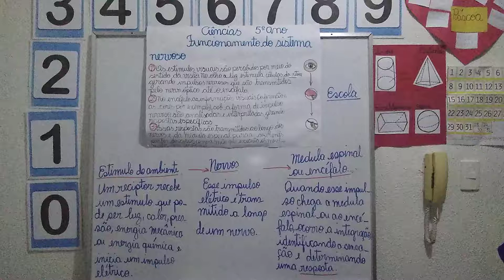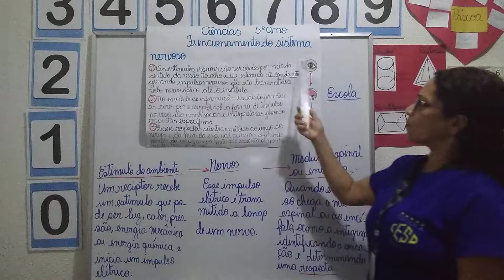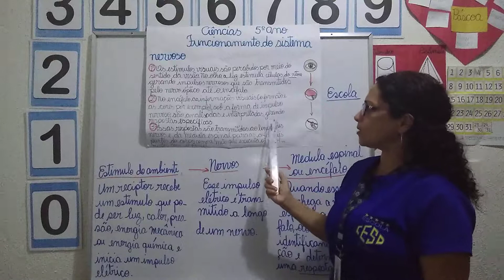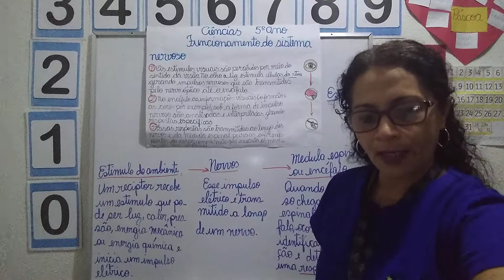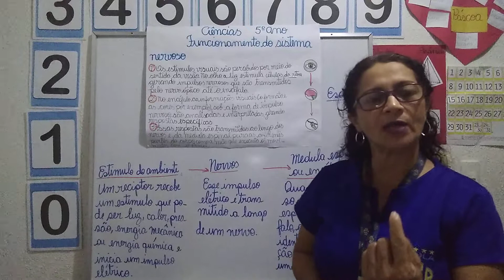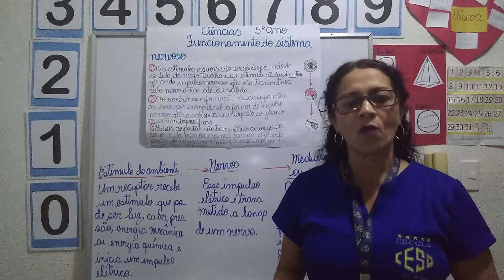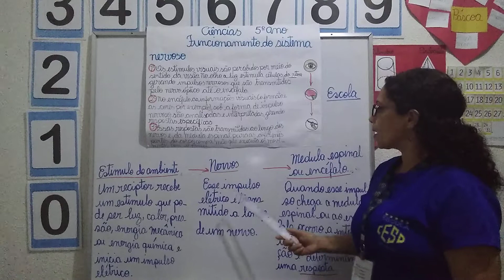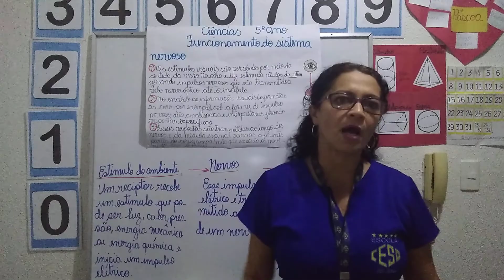CIÊNCIAS - 5º ANO (SISTEMA NERVOSO E ENDÓCRINO)